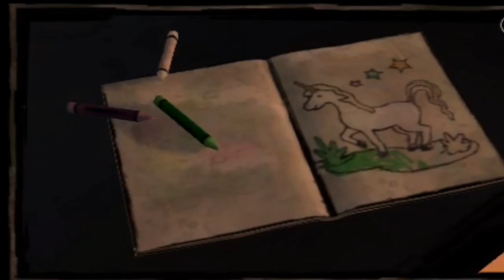The Walking Dead gameplay Season 1 with AGHOR GAMING Part I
Hey friends new video of walkingdead

The Walking Dead gameplay Part I